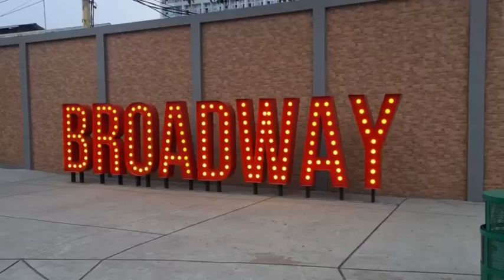Broadway Alam Sutera Jalan Jalan Virtual di Broadway Flavor @WalkingAroundIndonesia Bangladeshi Reaction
Walking Around ~ Broadway Alam Sutera ~ Jalan Jalan Virtual di Broadway Flavor Bliss Alsut Tangerang @WalkingAroundIndonesia Bangladeshi Reaction

Indonesia
Indonesia 2020
Indonesia Vlog
Indonesia Surabaya
Indonesia geography
Indonesia All Island
Jakarta 2020
Jakarta SCBD
Wonderful Indonesia
Wonderful Java
Bali Wonderful
Bali 2020
Bali vlog
Bali all resort name
Bali tour
Bali travel
Bali memorable
reaction jakarta
reaction Surabaya
reaction batam
reaction indian
reaction Malaysian reaction Pakistani
reaction Bangladeshi
reaction Indonesian
reaksyen reaksyen reaksyen reaksyen
Bangladeshi reaction
Bangladeshi people
Bangladeshi video
Bangladeshi English
Bangladeshi YouTuber
Bangladeshi Guy
Bangladeshi reaksyen
Bangladeshi foods
Bangladeshi music
Bangladeshi vlog
Al Hafiz